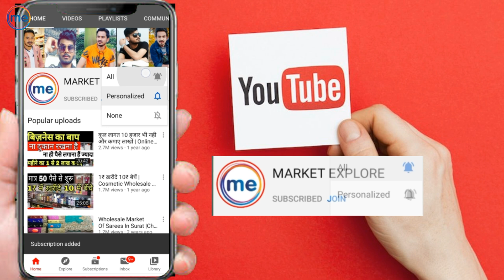DIRECT MANUFACTURER - BANARASI SILK SAREES VARANASI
Banarasi Silk Saree Manufacturer | varanasi wholesale market

Kadhiyal banarasi
Reori talab maidan near nagina masjid
B/18/71 A, Varanasi

Mob No.

Oficial Youtube Channel For Daily Updates